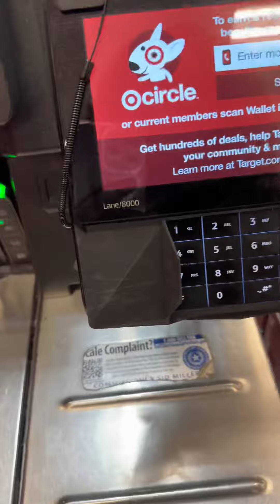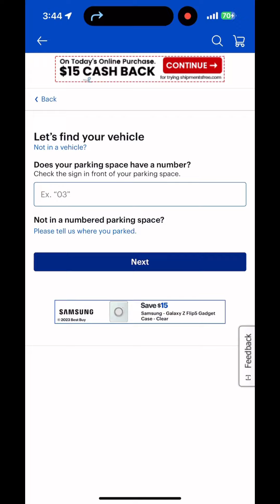Spend the day with me 💕